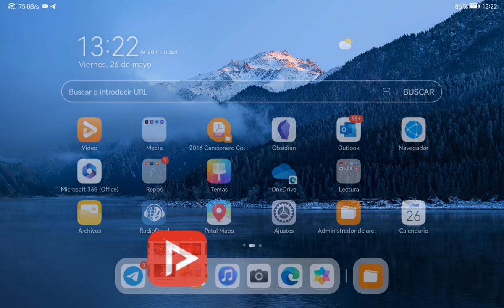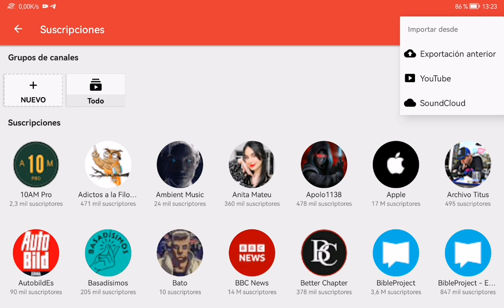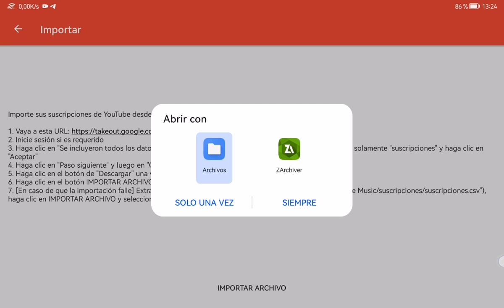Pasar tus suscripciones de Youtube a NewPipe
Mis equipos actuales.
AmazFit GTS3
HUAWEI MATEPAD 10.4
Surface Go 3
Samsung S8 Ultra
Amazon Fire HD 10